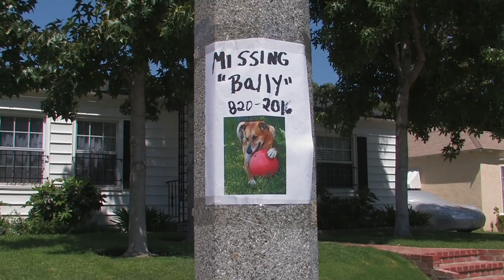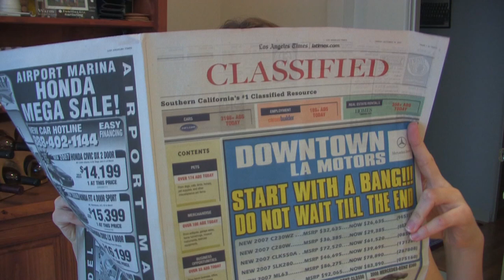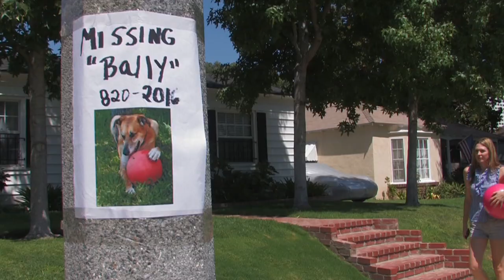THE SKOOKS - short film by Norwood Cheek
David Lynch meets the Twilight Zone on a sunny day in LA.

Starring Jessica Makinson & Peter Spruyt